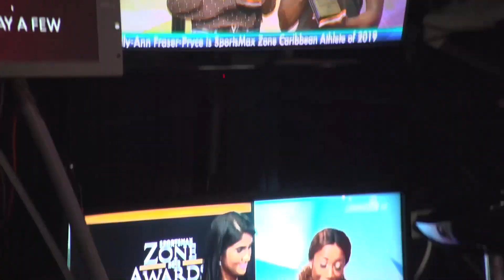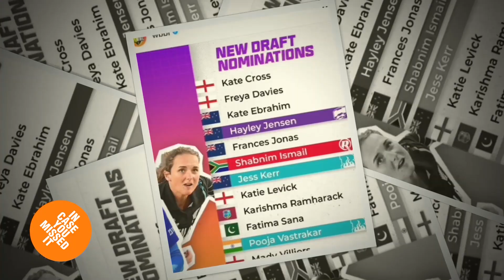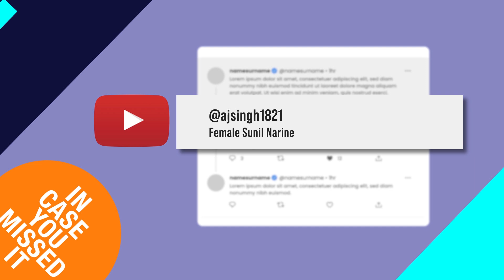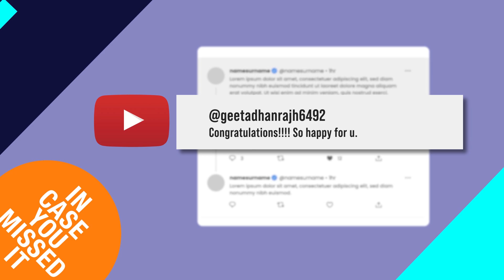Karishma Ramharack eager to win WCPL 2023 with Guyana Amazon Warriors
Mariah Ramharack puts the week's most prominent sports stories in perspective.